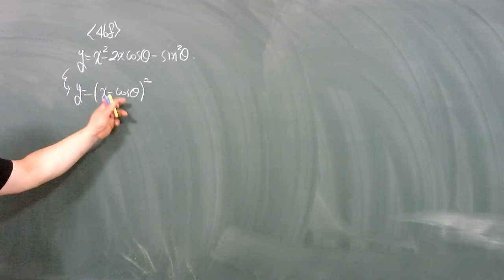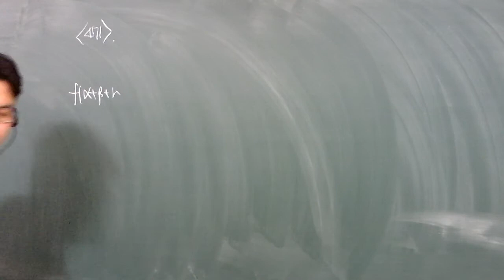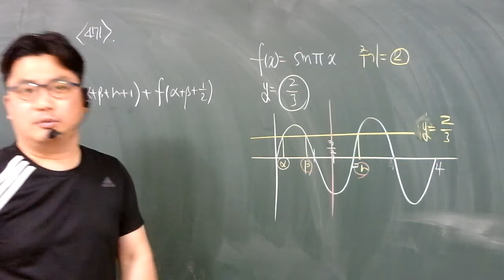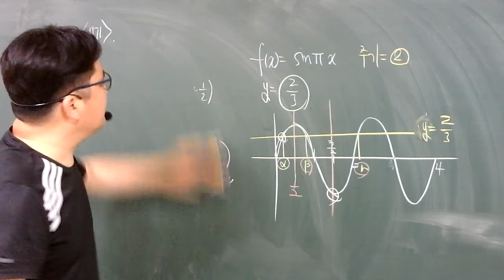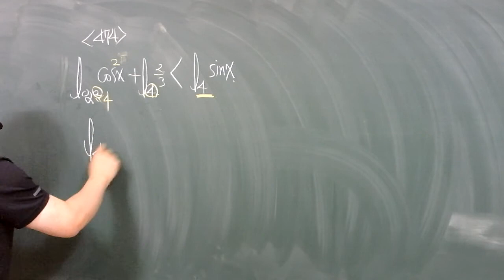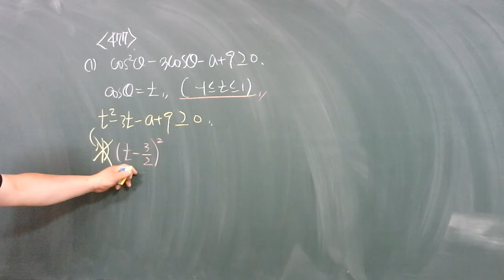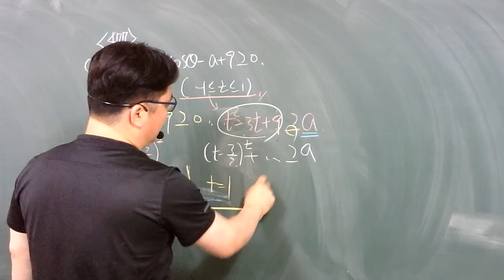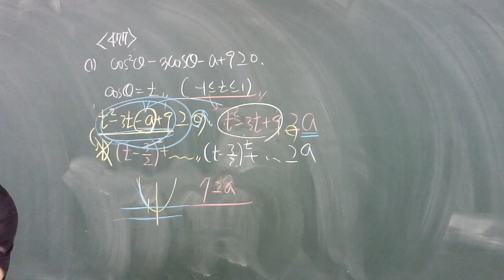20.05.28.목.고2.중간대비.삼각방부등식(2)